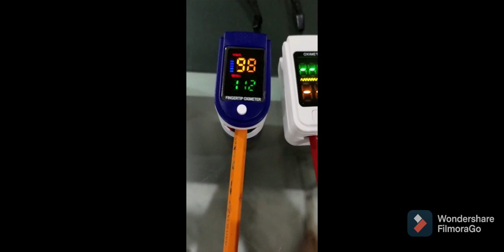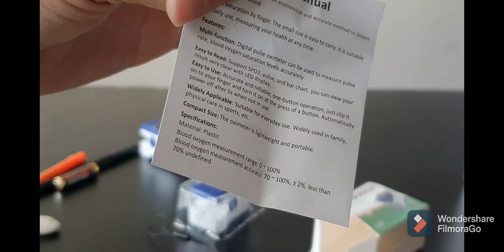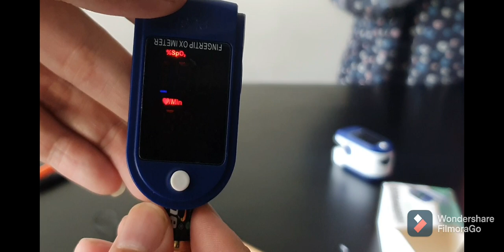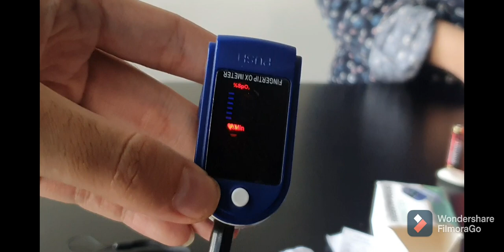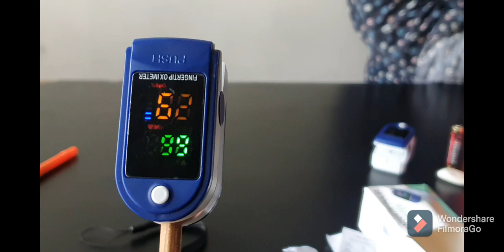REVIEW Oximeter Asli atau Palsu ?! yg murah beredar dipasaran, Jangan Panik !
REVIEW Oxymeter  Asli atau Palsu ?! yg murah beredar dipasaran, Jangan Panik !

mau beli oximeter ? udah punya ?
beli yang murah ?
alat oengukur saturasi oksigen dan denyut jantung.

kita cek lg yuk asli atau palsu,
atau jangan-jangan...???

dluar konteks persaingan bisnis atau strategi bisnis baiknya kita sebagai buyer lebih cermat dan smart dlm beli dan oakai suatu barang.

oxymeter lagi naik daun harganya 2 - 5 x lipat dr sebelumnya, sama kaya kejadian termometer tahun lalu.

yuk simak video nya smp selesai